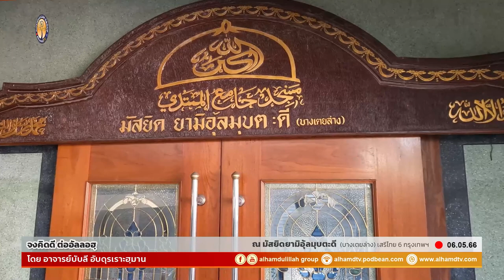AH 3606 จงคิดีต่ออัลลอฮฺ โดย อาจารย์บับลี อับดุรเราะฮฺมาน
06.05.66 @ มัสยิดยามิอุลมุบตะดี (บางเตยล่าง)
เสรีไทย6 กทม.

Tel & Line iD :
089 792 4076 (ดาวุด)
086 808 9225 (อับดุลการีม)
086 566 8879 (อนัส)
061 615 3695 (มุสตอฟา)
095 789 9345 (อามีน)
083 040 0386 (ฟูอาด)